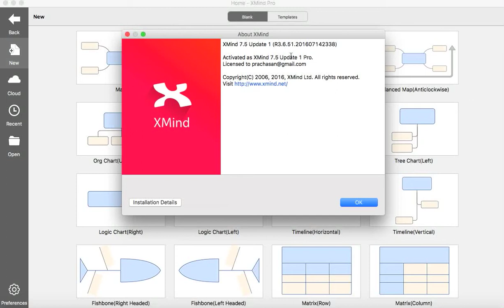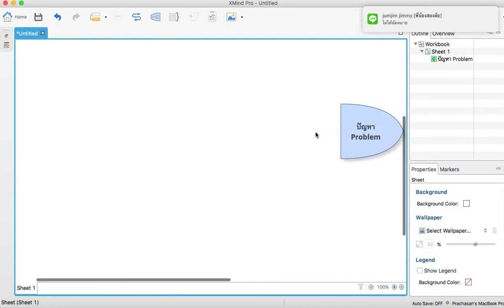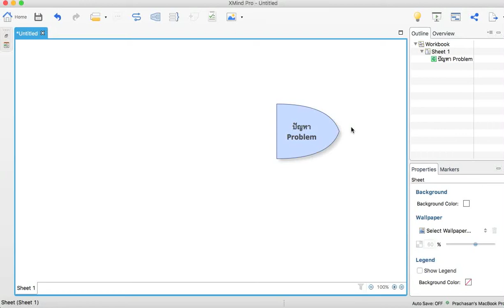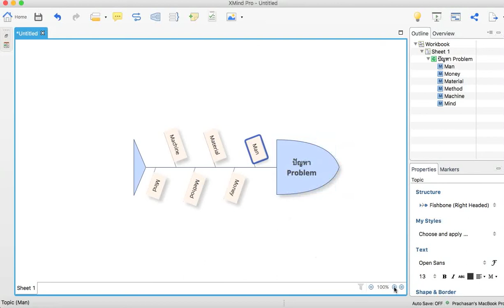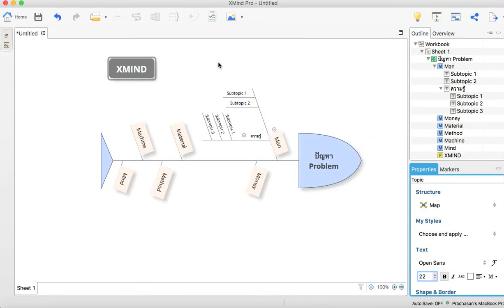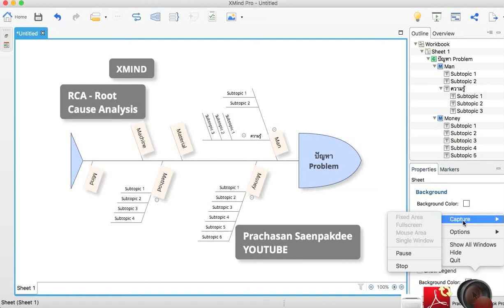XMIND โปรแกรมน่าใช้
แนะนำโปรแกรมน่าใช้ XMIND สำหรับการจัดหมวดหมู่ความคิด
Ideas Mapping โดย ดร.โหน่ง รักทุกคน สนใจโปรแกรม ไปที่